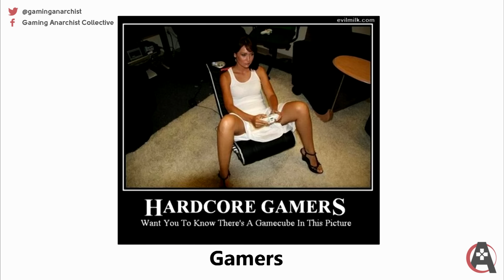[SAF Summary] Devil May Cry 5 Not Planned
In light of Capcom going out of their way to avoid sales SickBoy gives a Sort As Fuck Summary of the situation

Capcom's Profits boosted 100% in part due to DMC4 Special Edition

Thanks for JohnCandyFortyFive for letting me crib some of his documented glitches and gameplay of DmC